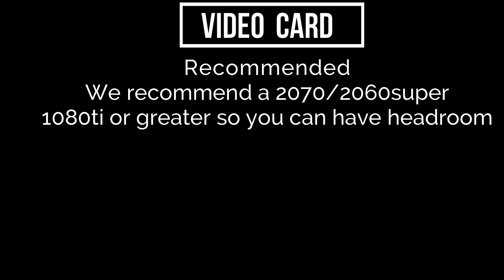BONELAB PC Minimum & Recommended System Requirements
Are you looking for the minimum system requirements for BONELAB? In this video,
we'll tell you everything you need to know about BONELAB and the required PC specs.

If you're a fan of BONELAB, then you need to check out this video! In this video,
we'll share the minimum system requirements for BONELAB,

Today I am going to show you " BONELAB on low end pc Minimum System Requirement Explain,

Asalam-0-Alikum
ALLAH HAFIZ

BONELAB,
BONELAB Pc,
BONELAB Game,
BONELAB Low end pc game,
BONELAB Play at low end pc,
BONELAB Requirements,
BONELAB System Requirements,
BONELAB pc requirements,
BONELAB system pc requirements,
BONELAB Minimum Requirements,
BONELAB Minimum System Requirements,
BONELAB Minimum pc requirements,
BONELAB Minimum system pc requirements,
BONELAB runs at 4GB ram,
BONELAB Run at core i5,
BONELAB pc spec,
BONELAB Recommended Requirements,
BONELAB Recommended System Requirements,
BONELAB Recommended pc requirements,
BONELAB Recommended system pc requirements,